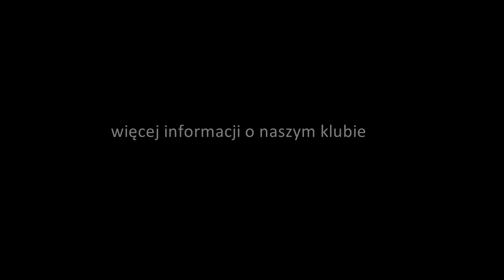Eliminacje Młodzieżowych Mistrzostw Polski do lat 18 w futsalu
Eliminacje Młodzieżowych Mistrzostw Polski do lat 18 w futsalu, Tryńcza 14.12.13